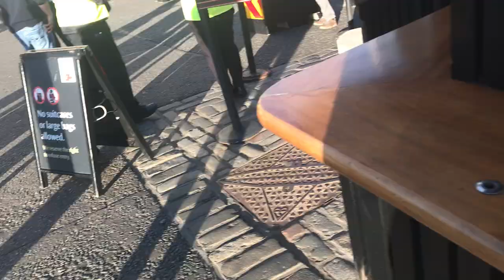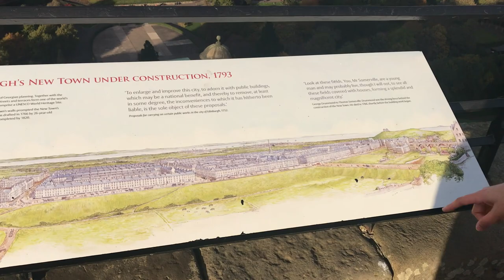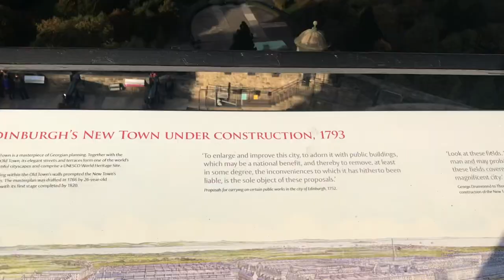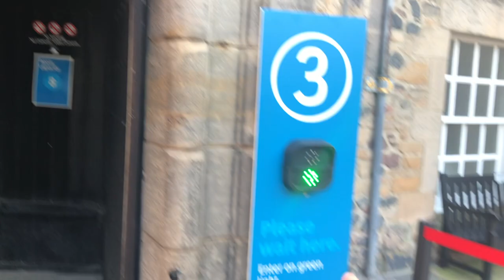Vlog | Edinburgh Kalesini Geziyoruz !! İSKOÇYA - BİRLEŞİK KRALLIK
Arkadaslar merhaba !
Ilk vlogumuz sizlerle , bu videoda edinburgh kalesini geziyoruz.
iyi seyirler !!

►Sorularınız için bize ulaşabilirsiniz :) Yorumlara bekliyoruz..

►Her hafta sizlere video yayınlamaya çalışıyoruz. Çana tıklayıp bildirimleri açarsanız çok mutlu oluruz hem siz de videolardan anında haberdar olursunuz. 🙏

►Instagramdan bizi takip edin :)